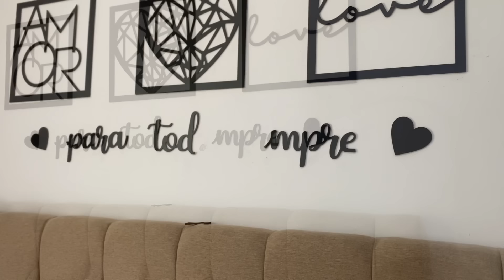FICOU PERFEITA ESSA CAMA POSTA/ FAXINA COMPLETA NA CASA/NOVAS PLANTINHAS /VAI FICAR LINDO💖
Essa é um canal de dona de casa,onde mostro minha rotina como casada,mãe, mostro minha vida simples morando na roça, aqui tem vídeos de faxina,limpeza e organização da casa, transformação, de decoração, comprinhas, vlog,dicas de dona de casa,um canal super completo.Mostro minha realidade de uma dona de casa e mãe de dois filhos esposa compartilho a maternidade na real pra vcs.